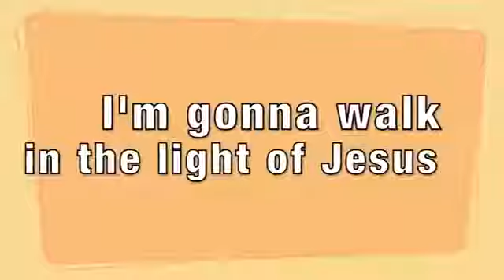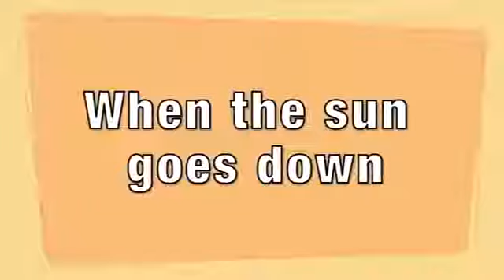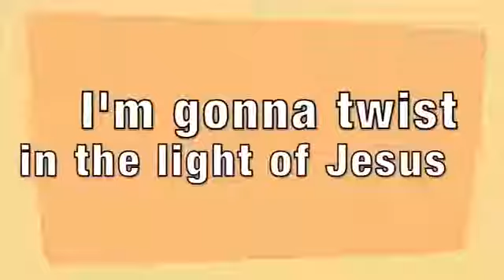I'm Gonna Walk Lyrics Video